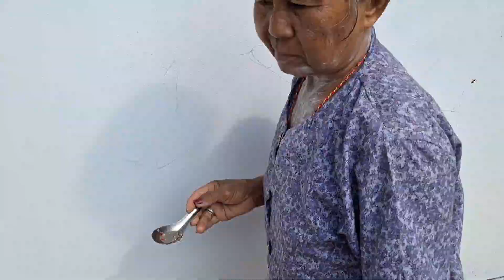หนูอบหม้อ ตามใจFC จิ้มแจ่วพริกแดงเผ็ดๆ กรอบนอกนุ่มใน.